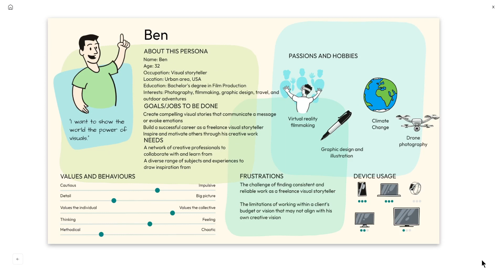Drawify 3.0 : How to create a multi-page visual story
Get ready to elevate your creativity to new heights with Drawify 3.0!  🚀

Join us on this thrilling journey as we introduce the easiest and most enjoyable way to bring your ideas to life across multiple pages.

Let your imagination run wild and prepare to be amazed by the endless possibilities. Don't miss out on this game-changing update.

👀 Check out the video to see how easily it works!